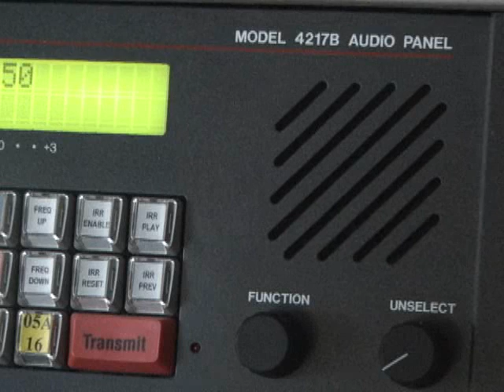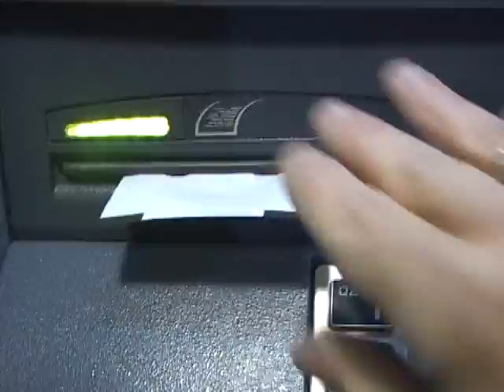Coast Guard Goes Digital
In this video by the U.S. Coast Guard, the transition from analog Emergency Position Indicating Radio Beacons (EPIRB) to digital EPIRB's is explained.  The Coast Guard will no longer monitor analog EPIRB transmissions after Feb 1, 2009.

Coast Guard video/ Petty Officer Patrick D. Kelley/  Script adapted from a feature story by Petty Officer Connie Terrell